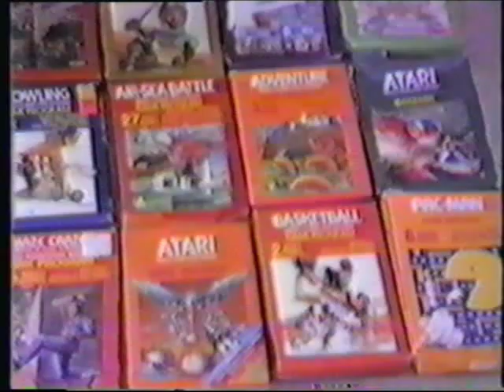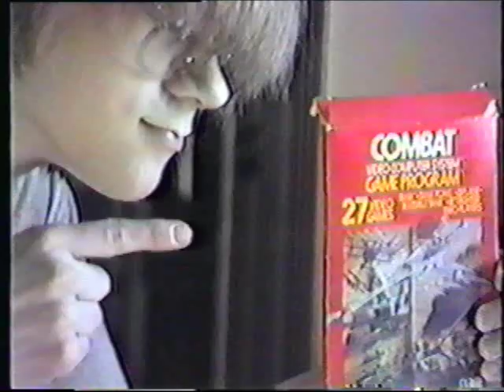"Vinyl Spatula" - WEIRD PAUL PETROSKEY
Music video for Weird Paul Petroskey's "Vinyl Spatula" from the album NOW I BLOW MY ABC'S.  Filmed in 1989.